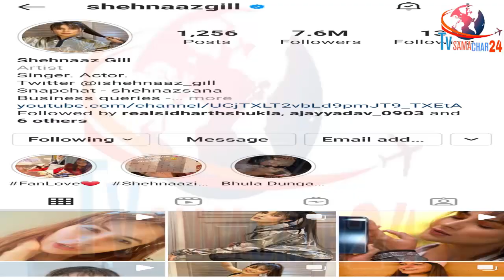WOW! शहनाज के लिए आज का दिन बना खास | Shehnaaz Gill Completes 7.6 Million Followers on Instagram